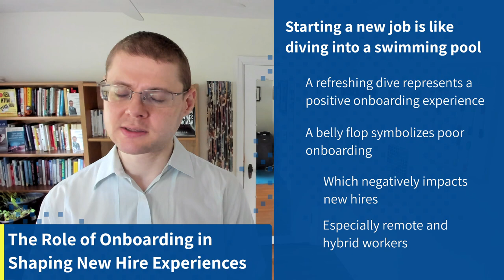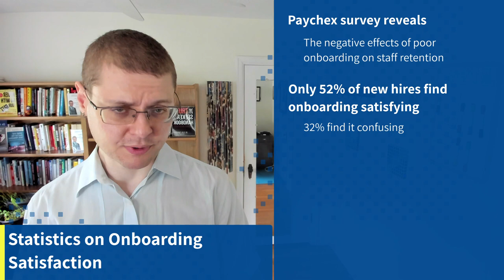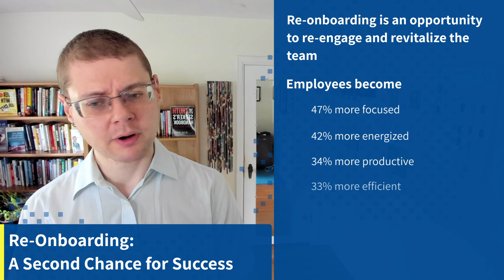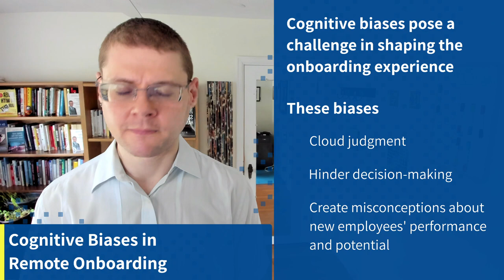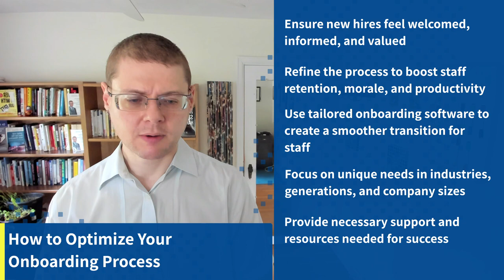The Unseen Perils of Hybrid and Remote Onboarding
Effective onboarding is crucial. Only 52% are satisfied, with 32% finding it confusing. Poor onboarding leaves 52% feeling undertrained, impacting retention and productivity. Generational differences highlight the need for tailored approaches. That's the key take-away message of this episode of the Wise Decision Maker Show, which describes the unseen perils of hybrid and remote onboarding.

 📖 Check out Dr. Gleb Tsipursky's latest books:

"Returning to the Office and Leading Hybrid and Remote Teams: A Manual on Benchmarking to Best Practices for Competitive Advantage" is available